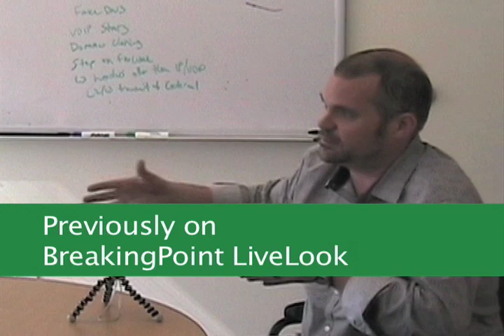Critical Importance of Network Processors in Testing Tools Part II: Show Us Your Board!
In part two of our series on Network Processors (), BreakingPoint CTO Dennis Cox detailed the importance of using network processors in testing tools and the only way to know if a company is truly using a network processor is to have them show you the board. Watch Dennis show you the BreakingPoint Elite board. Then head over to our "Show Us Your Board" group and upload footage of your board!